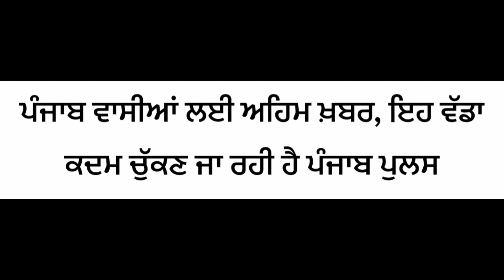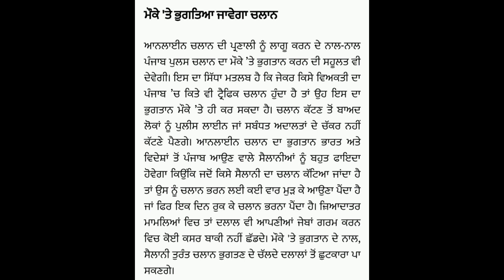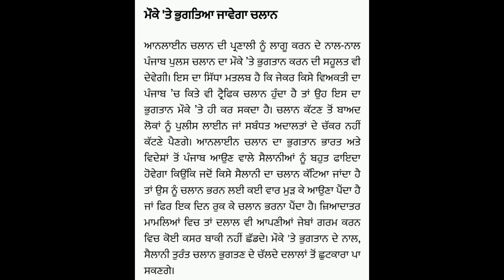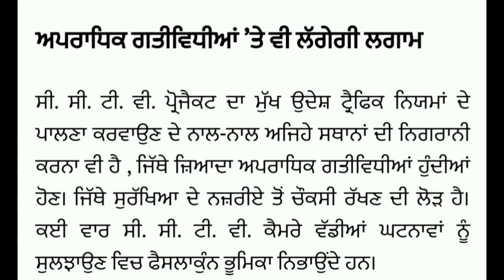ਪੰਜਾਬ ਪੁਲਸ ਬਾਹਰਲੇ ਮੁਲਕਾਂ ਵਰਗੀ ਸਹੂਲਤ ਦੇਵੇਗੀ ਪੰਜਾਬ ਵਿੱਚ l ਬੁਹਤ ਹੀ ਚੰਗਾ ਕੰਮ ਕਰਨ ਜਾ ਰਹੀ ਹੈ l Canada